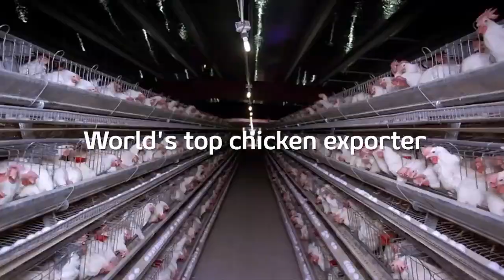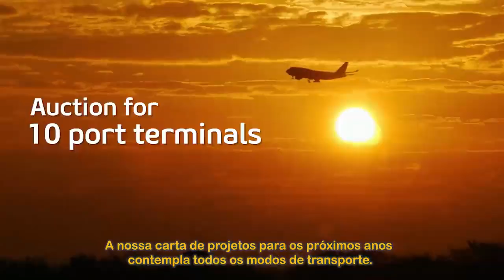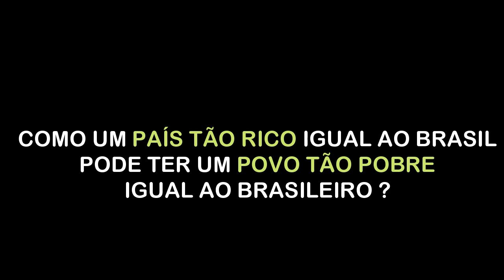Vídeo do Ministério da Infraestrutura viraliza na web - responda a pergunta no final do vídeo